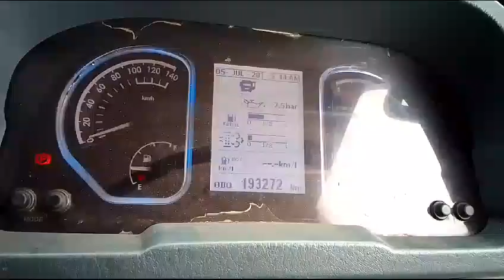Eicher Pro2110 4x2CargoTruck 2021